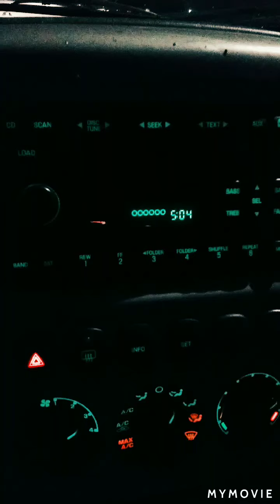Green light Go-The Long Way/My God Masterpiece-He's The Master In Me/Listening..1+1=2 My God...